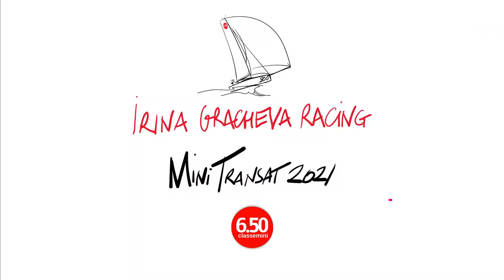NEW lithium batteries MLI 1250 / MASTERVOLT / on Mini 800 / ENGLISH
На моей яхте для одиночной гонки через Атлантику мы полностью поменяли систему электрики в этом году. Нашими генеральными партнерами в этом стали ASG (Advanced Systems Group) и питерская компания Аквамарин, представляющие бренд Mastervolt.

Вишенкой на торте стала замена литиевых батарей на совершенно новые, только что выпущенные на рынок MLI ULTRA 1250!
Рассказываем о батареях и их установке вместе с Mikael Ryking.